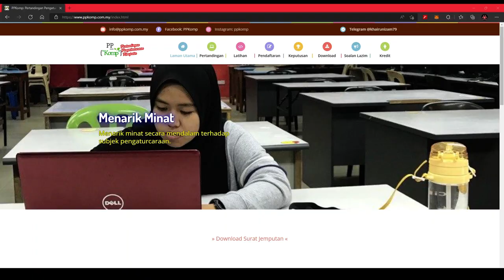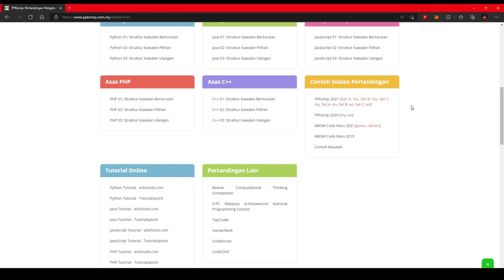[PPKomp Practice] 0 - Pengenalan Siri [Python3]